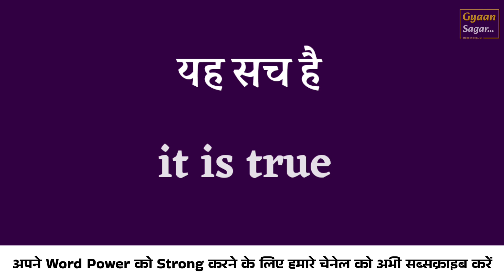yah galat hai ka translation | yah galat hai in english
yah galat hai ko english me kya kahte hai,
oxford translation,
yah galat hai,
yah galat hai oxford english translation,
english translation of yah galat hai,
kya hota hai yah galat hai ka translation,
spoken english translation,
translation,